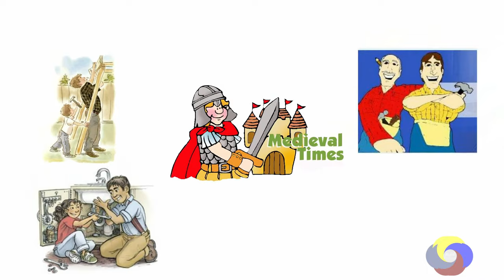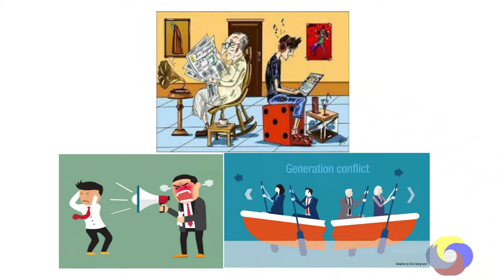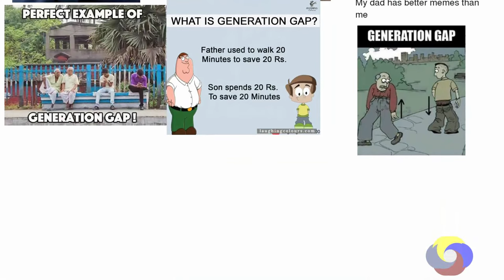Understanding Generation Gap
A generation gap refers to the chasm that separates the thoughts expressed by members of two different generations. More specifically, a generation gap can be used to describe the differences in actions, beliefs, and tastes exhibited by members of younger generations, versus older ones.